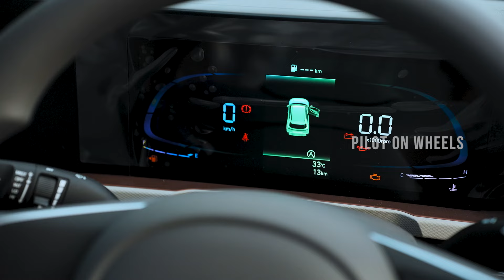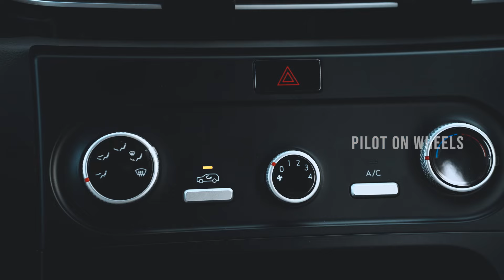Hyundai Creta Base Model വെറും 13 ലക്ഷം | Hyundai Creta Base Model First Look | POW